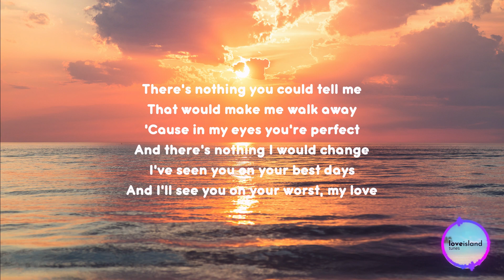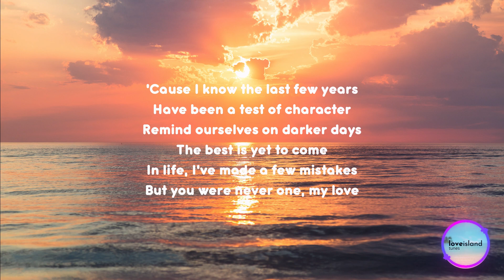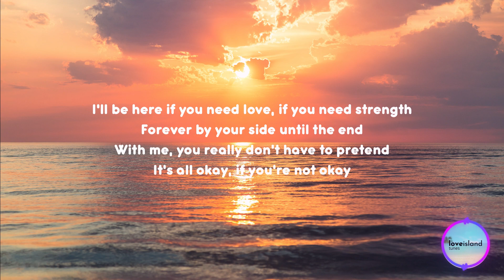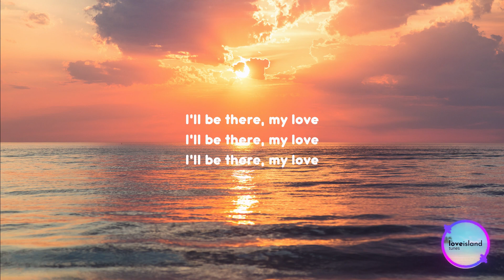Tom Walker - The Best Is Yet to Come (Lyrics) | Love Island 2023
Welcome to the "Love Island Tunes" channel! Here I post the music that you have been wanting to know the name of since you heard it on Love Island! I hope you enjoy the video and make sure you like if you did enjoy!

- Lyrics -
[Verse 1]
There's nothing you could tell me
That would make me walk away
'Cause in my eyes you're perfect
And there's nothing I would change
I've seen you on your best days
And I'll see you on your worst, my love

[Chorus]
And I know, sometimes it feels just like the world is ending
Those days where nothing seems to go your way
Well, with me, you really don't have to pretend that
It's all okay, if you're not okay
[Verse 2]
'Cause I know the last few years
Have been a test of character
Remind ourselvеs on darker days
The best is yеt to come
In life, I've made a few mistakes
But you were never one, my love

[Bridge]
I'll be here if you need love, if you need strength
Forever by your side until the end
With me, you really don't have to pretend

[Chorus]
'Cause I know, sometimes it feels just like the world is ending

[Outro]
I'll be there, my love